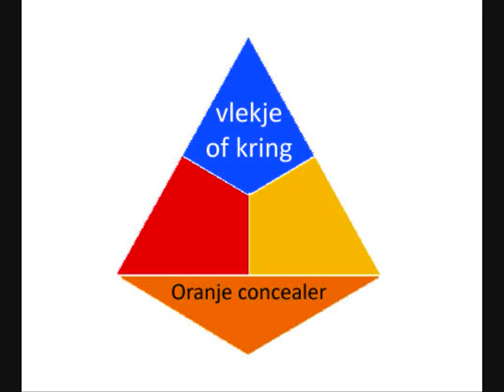Concealer begrijpen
Dit is mijn (korte) uitleg van de basiskleuren in je huid, waarmee je kunt begrijpen welke kleur concealer je kunt kiezen voor het wegwerken van bepaalde vlekjes.

Overigens wil ik nog als tip meegeven: meng een concealer altijd door je foundation, en fixeer het na afloop met poeder of evianspray!